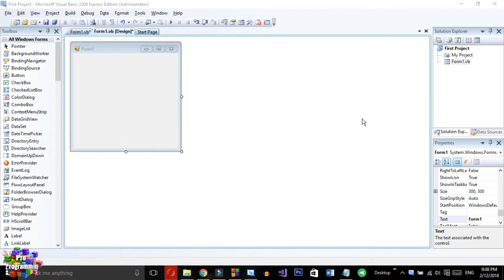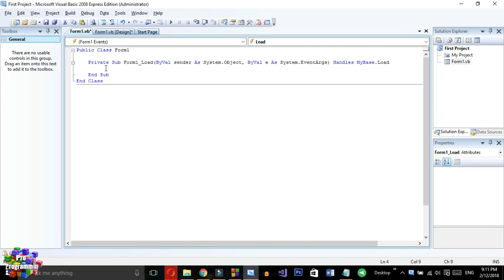VB NET 6 Lecture part 1 | Default arguments of tools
Hello Guys...
VB NET 6 Lecture part 1 | What is default code/ default classes
                                                                                                            Thanks
Have a nice day